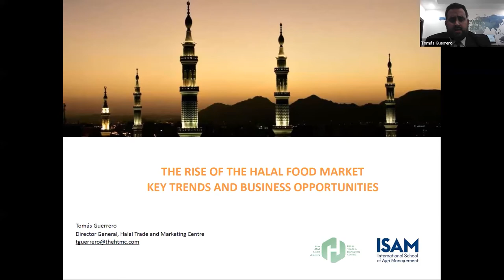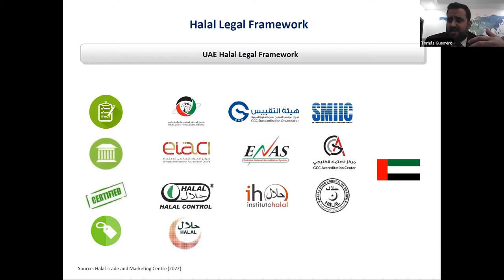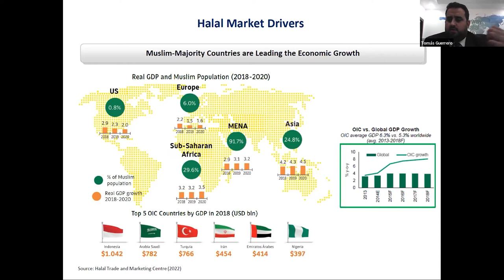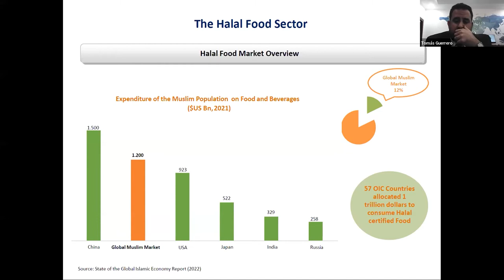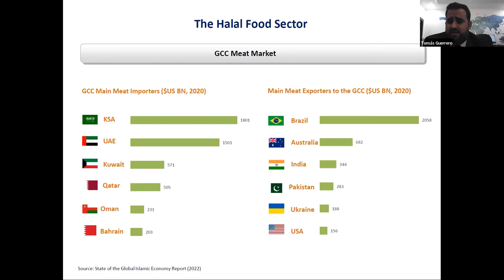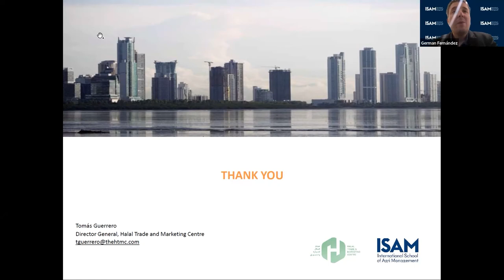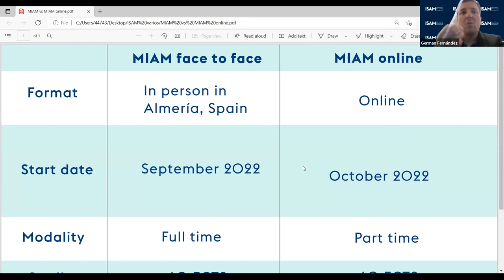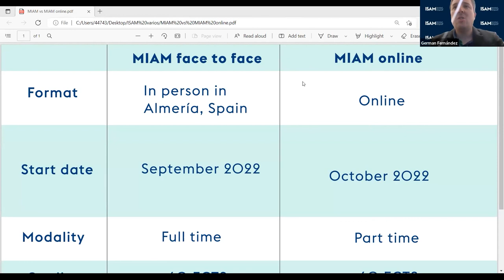Webinar - The Rise of the Halal Food Market: Key Trends and Business Opportunities by Tomás Guerrero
Tomás Guerrero, Director of the Halal Trade & Marketing Center,  explains how to boost your business thanks to the Rise of the Halal Food Market.